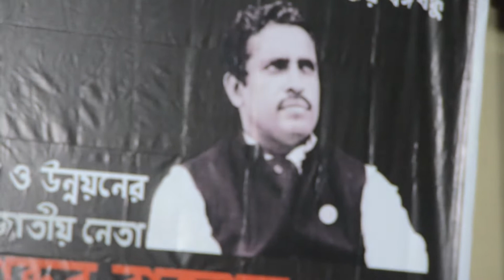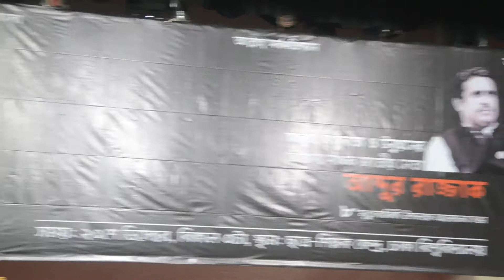bangla tv. ছাত্রলীগ সভাপতি আল নাহিয়ান জয় কি বলেন জাতির জনক ও আব্দুর রাজ্জাক সম্পর্কে?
bangla tv is your own channel.ছাত্রলীগ সভাপতি আল নাহিয়ান জয় কি বলেন জাতির জনক ও আব্দুর রাজ্জাক সম্পর্কে? 23/12/2019 ঢাকা ইউনিভার্সিটির টিএসসি মিলানায়তনে অনুষ্ঠিত হলো জাতির জনক বঙ্গবন্ধু শেখ মুজিবুর রহমনানের একনিষ্ঠ সহচর জনাব আব্দুর রাজ্জাক। জনাব আব্দুর রাজ্জাক এর ৮স সৃত্যুবার্ষিকীি উদযাপন করেন আব্দুর রাজ্জাক ফাউন্ডেশন। ৮ম মৃত্যুবার্ষিকী উপলক্ষ্যে আয়োজিত স্মরণ সভায় উপস্থিত ছিলেন আওয়ামী লীগের সিনিয় নেতৃবিন্দ- আমুর হোসেন আমু, তোফায়েল আহম্মেদ, পল্টু, মুকুল বোষ, মোফাজ্জল বাবু,পীর হাবিবুর রহমান, আল নাহিয়ান জয়, আব্দুর রাজ্জাক এর ছেলে বর্তমান সাংসদ নাহিম রাজ্জাক সহ মাদারীপুর ও শরিয়তপুরের সকল স্তরের নেতৃবিন্দ ও সুধীজন। ছাত্রলীগ সভাপতি আল নাহিয়ান জয় তার সংক্ষিপ্ত বক্তব্যে কি বলেন শুনে আসি সকলে।